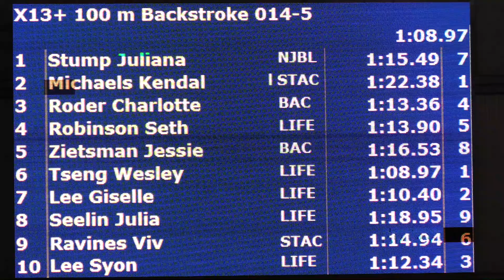Mixed 13&O 100 Yard Back H5